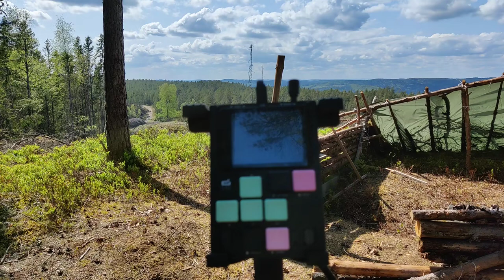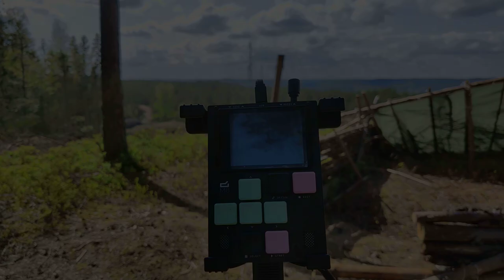M8 Tracker jam - Clique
Decided to take a nice long walk with doggo and found this nice spot to record a little jam. Nice with some scenery change! =)